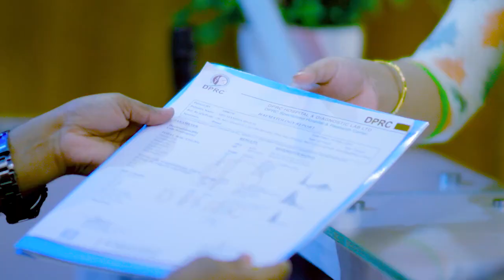ঘাড় ও কোমর ব্যথা, পিএলআইডি বা ডিস্ক প্রোলাপ্স রোগী সুস্থ | Neck & Back Pain, PLID or Disk Prolapse